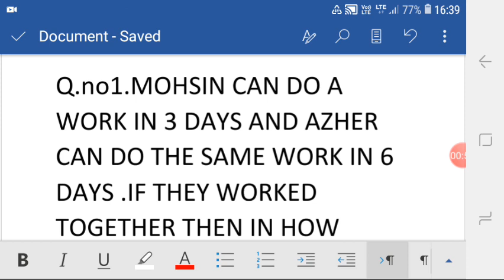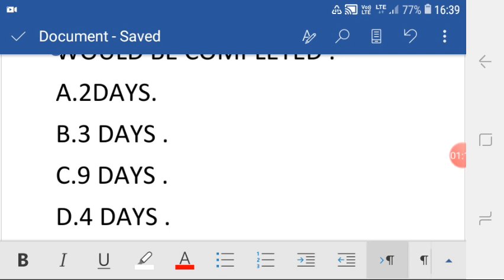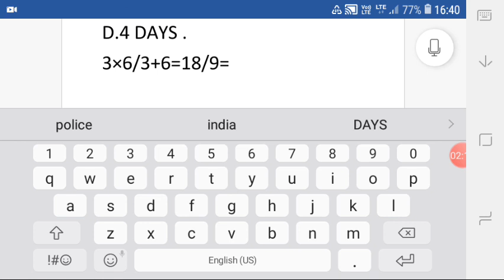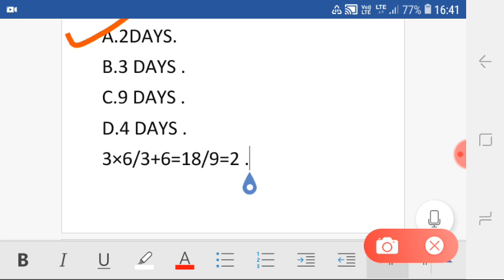Most important math question for all in hindi.|energy booster.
HELLO FRIENDS.

THIS VIDEO IS ABOUT A MATH QUESTION.THISQUESTION HAS BEEN REPEATED MANY TIMES IN EXAMS LIKE SSC CGL, RAILWAY, UPSC, NET , JRF, SET, SI, PCS, STATE EXAMS , FOUNDATION CLASSES TOO IN 8 , 9, 19, 11, 12 CLASSES ETC.

THIS VIDEO WILL HELP ALL PEOPLE .
THE METHOD I HAVE USED TO SOLVE THIS QUESTION IS UNIQUE. I HAVE SOLVED THIS QUESTION IN 5 SECONDS.

THIS VIDEO WILL  HELP YOU TO ACQUIRE THE KNOWLEDGE OF MATHEMATICS

MOST IMPORTANT MATH QUESTION BY ENERGY BOOSTER.
IMPORTANT MATH QUESTIONS BY ENERGY BOOSTER.